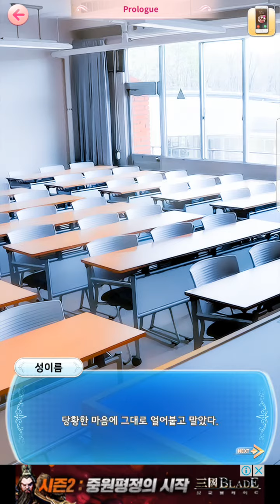학생회그놈들 초반부 플레이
헬로5 모바일 시뮬레이션